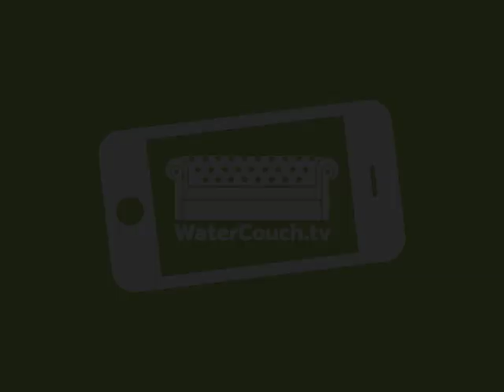Jordan McRae from Digitalarti on the led-light installation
Akvo's Marij Swinkels interviews Jordan McRae from Digitalarti, who are at the waterday with their led-light installation. By painting on the led-light wall with water, the lights will go on if they come in contact with water. This lets children and adults interact with the installation Jordan also has its own company related to water and technology,